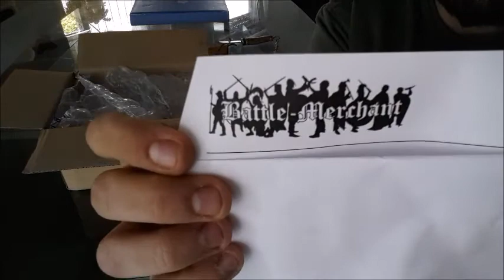Ein kleines Unboxing am Montag...